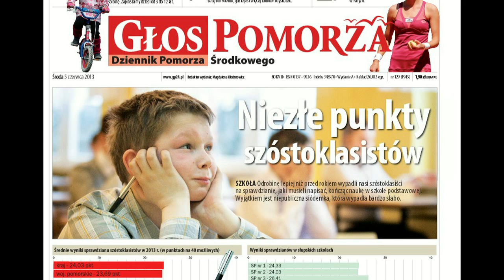Gazeta Mówiona Głosu Pomorza nr 13